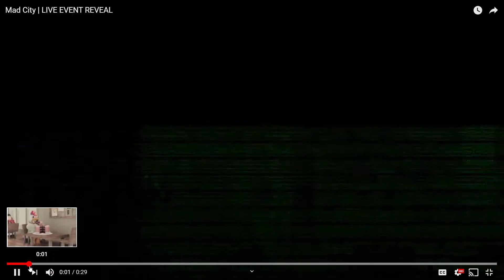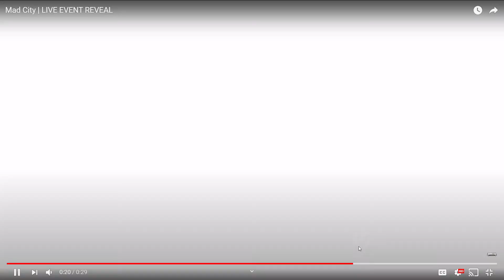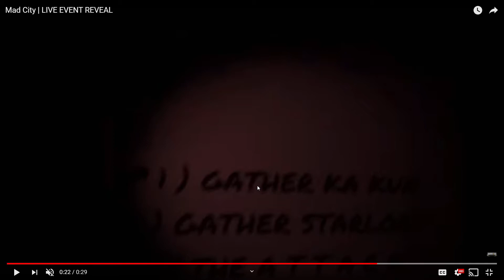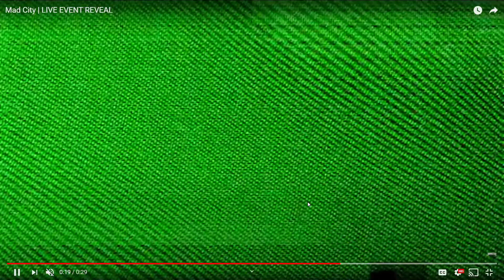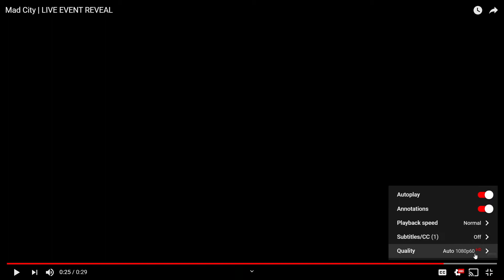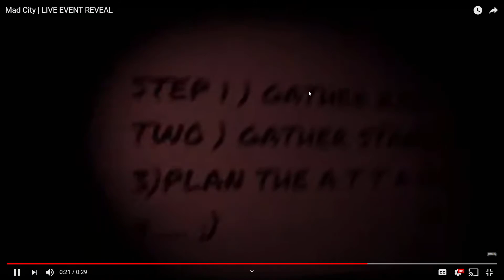Not Clickbait! New Mad City Live Event Coming Soon!!!| FNAF Freddy Coming to Mad City?+Live Reaction